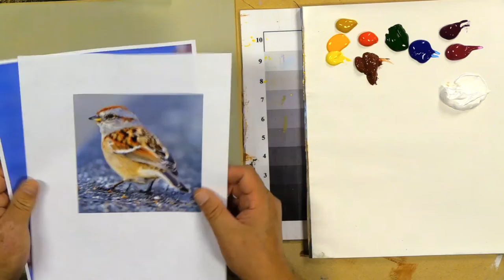Painting Birds Challenge Tree Sparrow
Learn how to paint with acrylics. This is a sample of the format that we use to teach an online course.
Facebook Group-  Academies of Decorative Art